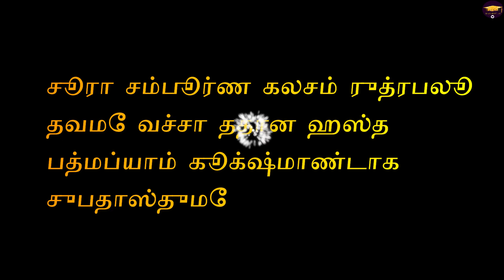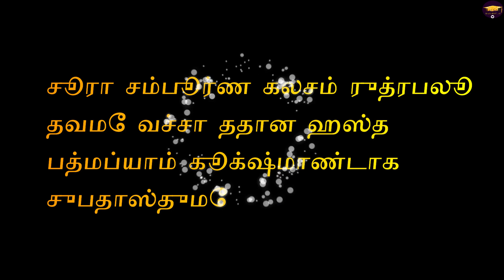Navaratri Day-4// Kushmanda Story in Tamil//Slogan and Mantra/கூக்ஷ்மாண்டா மந்திரம் & வழிபாட்டு முறை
This video describes the story and history of devi kushmanda in tamil.The slogan and mantra to be prayed on navaratri fourth day.